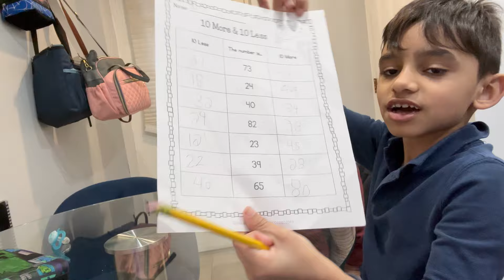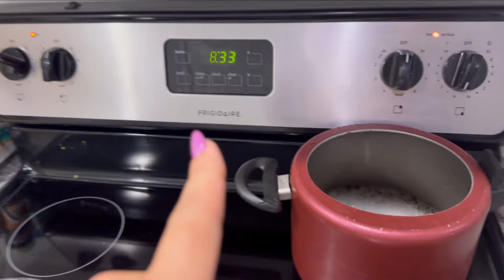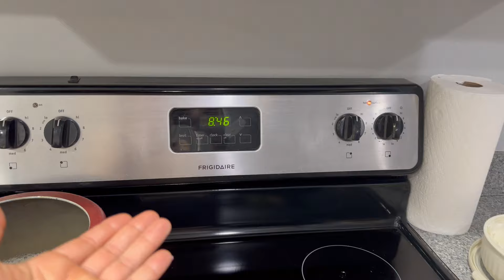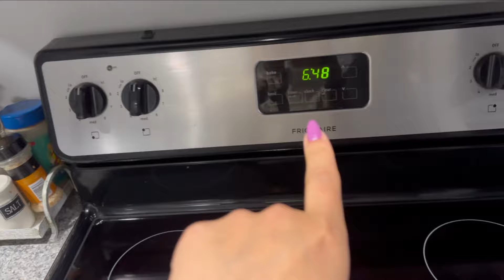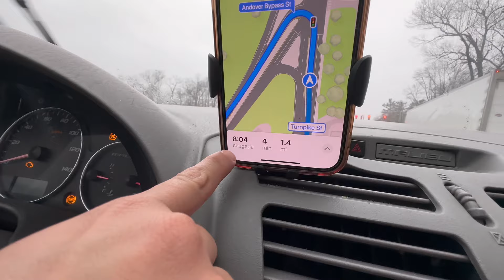DORMIMOS TARDE E ACORDAMOS CEDO, ESSA É A VIDA NOS ESTADOS UNIDOS.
Olá pessoal! Me chamo Jhenifer, sou uma mãe de 2 e trabalho como House Cleaner aqui nos Estados Unidos. Aqui você vai ver uma vida real sem filtro.